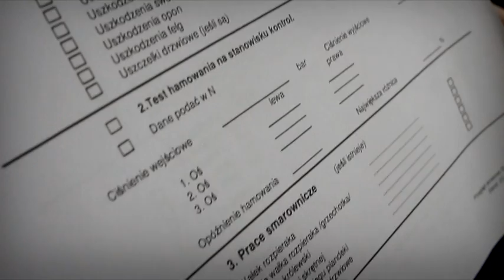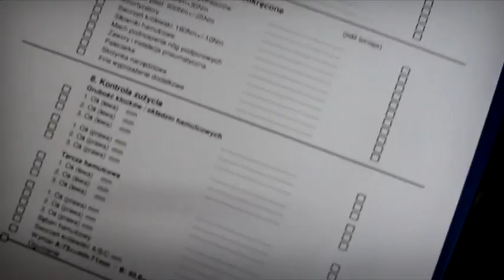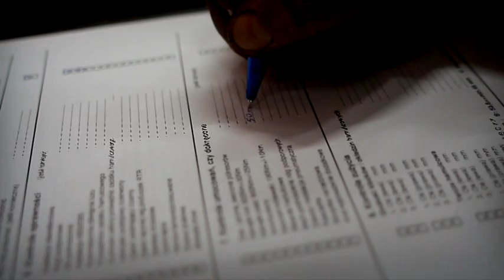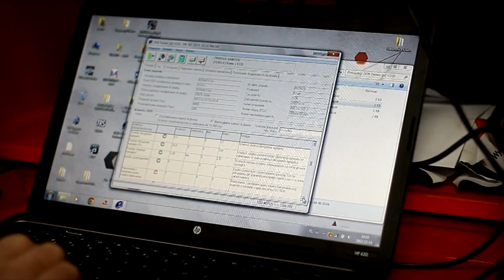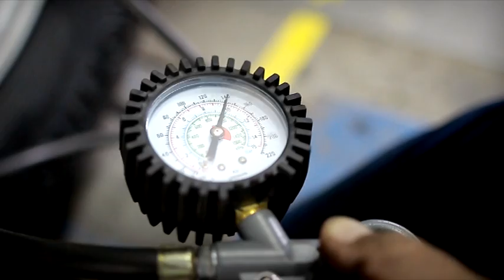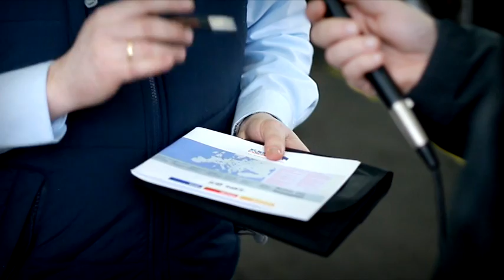KM IMPORT - Gwarancyjny i pogwarancyjny serwis naczep Schmitz Cargobull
W nagraniu przedstawiamy, jak wygląda gwarancyjny i pogwarancyjny serwis naczep Schmitz Cargobull.
Materiały pochodzą z magazynu "Motowizja" odcinek 72 produkcji TV ASTA z dnia 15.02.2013.